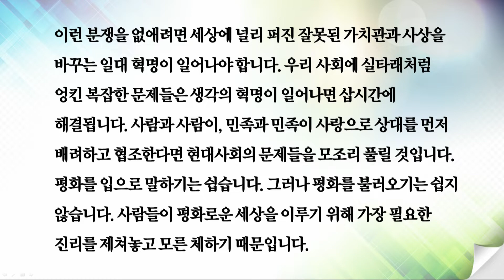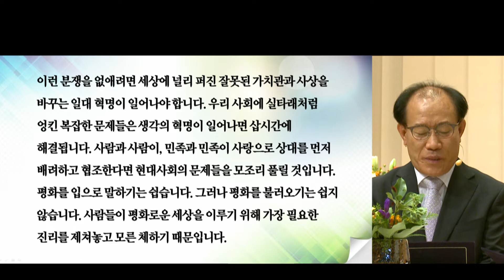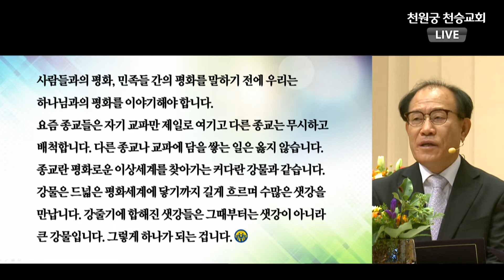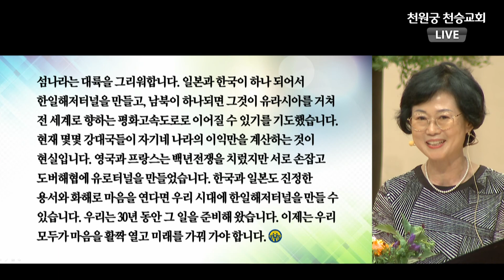(日語) 훈독해요 20220904